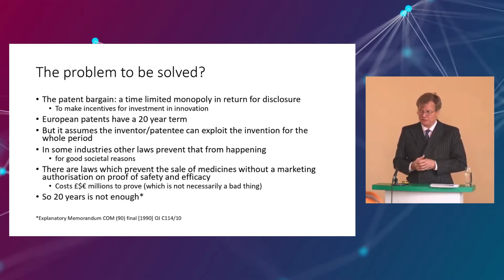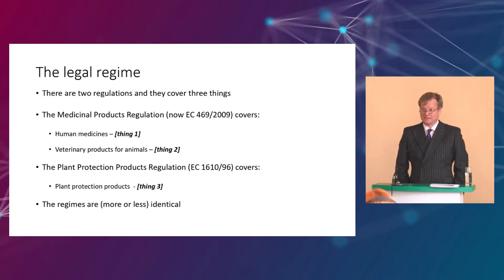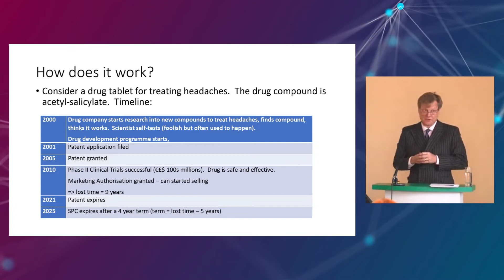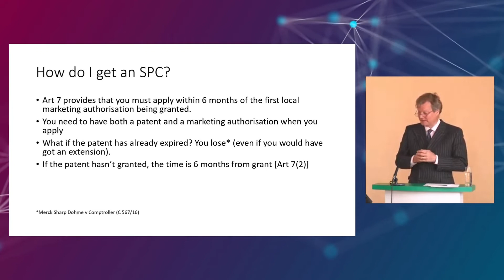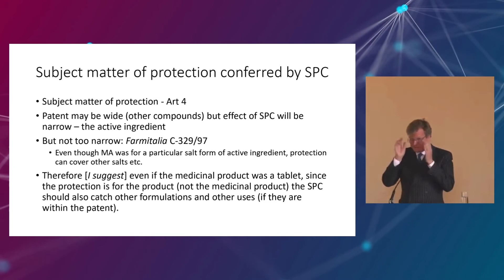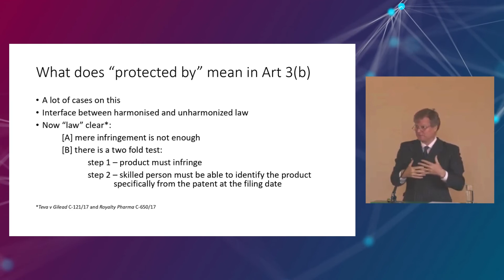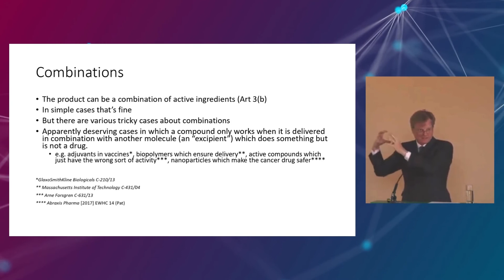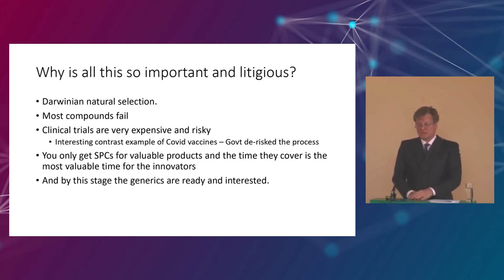Colin Birss - Seminārs tiesnešiem par aktuāliem jautājumiem IĪT aizsardzības jomā / 2022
Seminārs tiesnešiem par aktuāliem jautājumiem intelektuālā īpašuma tiesību aizsardzības jomā. Daugavpils 5. septembris. 2022

LJ. Colin Birss, Apelācijas tiesas tiesnesis, Anglija un Velsa, Apvienotā Karaliste - Papildu aizsardzības sertifikāti